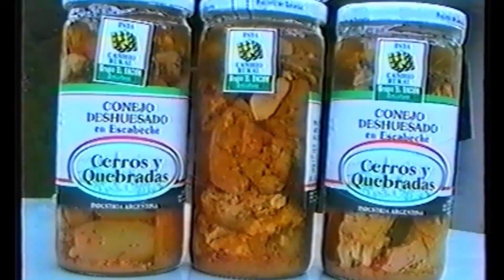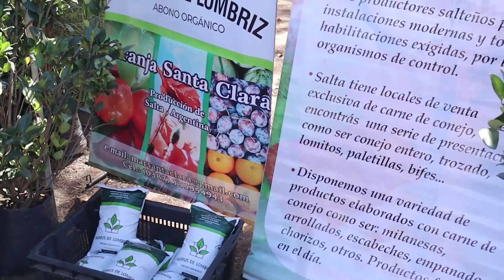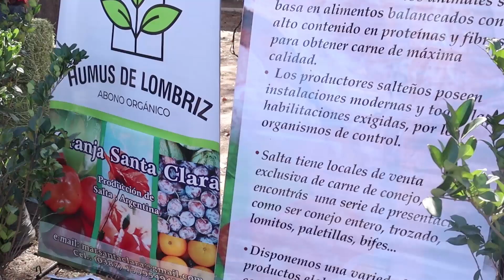Producir carne de conejo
La producciòn cunìcola en Salta busca crecer en volùmen y en el mercado insatisfecho actual.
Martìn Correa Ocampo, productor de conejos de Salta, se refiere a logros y productos obtenidos durante años de trabajo.